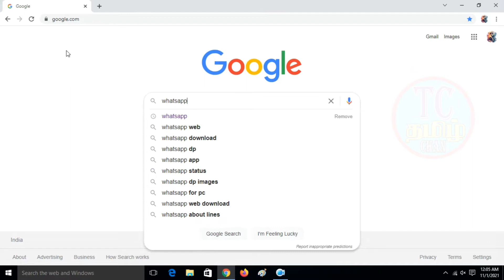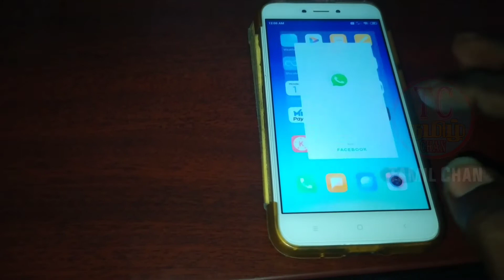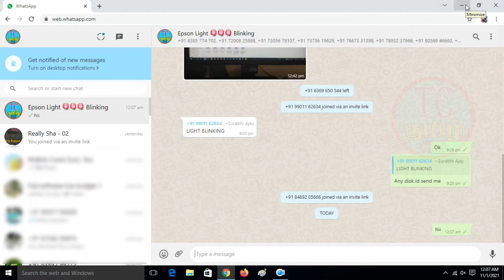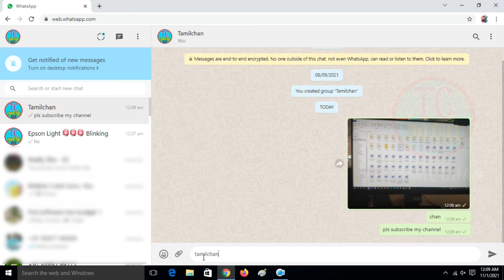How to Use WhatsApp Web in Chrome - EASY Tutorial 2024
❤️ Like 👍 Share ☺️ Comment 🤩 Keep Support
Methad :
Step 1: Navigate to the WhatsApp Web website via your chosen browser.
Step 2: Open the WhatsApp mobile app on your phone and select WhatsApp Web.
Step 3: Connect your phone to WhatsApp Web by scanning the QR code on your computer with your phone.
Step 4: Now start using WhatsApp on your laptop or desktop.